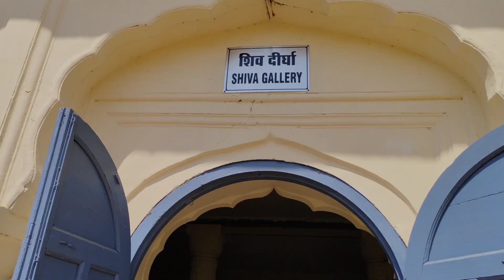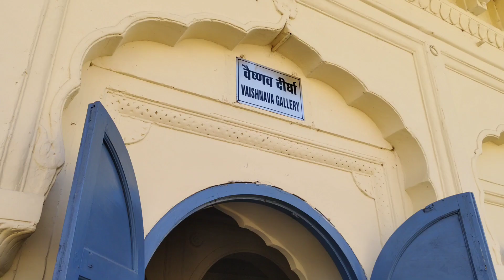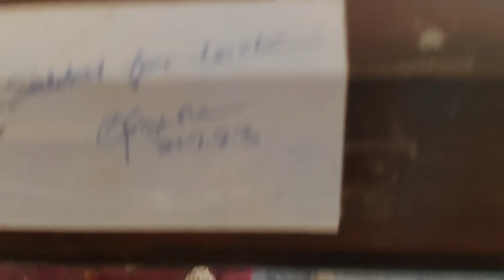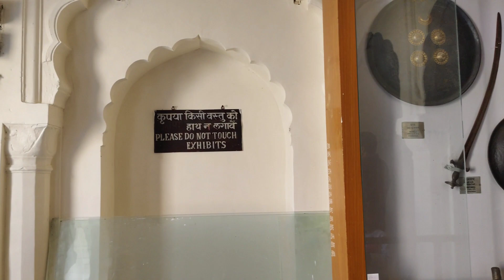Maharaja Chhatrasal Museum Travel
Mirror gallery main bohot fun kiya | maharaja chhatrasal museum | madhya Pradesh tourism
 Mirror gallery main bohot fun kiya

dhubela in chhatarpur district,
maharaja chhatrasal sangrahalaya,
mragank shekhar,
 sagar satjal,
chhatarpur vlogs,
 chhatarpur visit,
 dhubela ki video,
sagar satjal vlogs,
maharaja chhatrasal,
dhubela ka kila,
dhubela resort chhatarpur,
maharaja chhatrasal museum,
Dhubela museum
bundeli vlog
bgmi live
bgmi live stream
dhubela museum
bgmi new update
bundeli vlogs
vlog 4 u

Musician: Xuxiao

Musician: Xuxiao